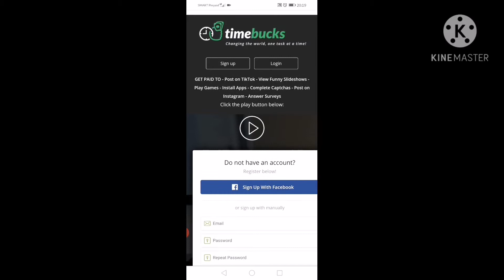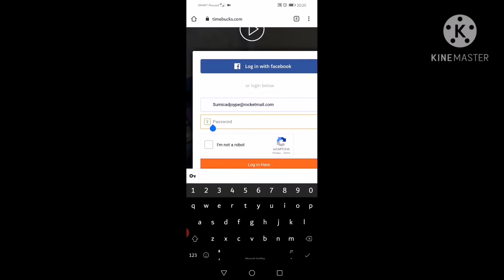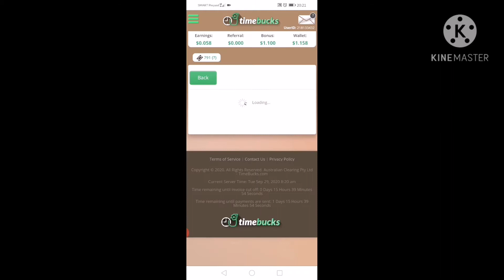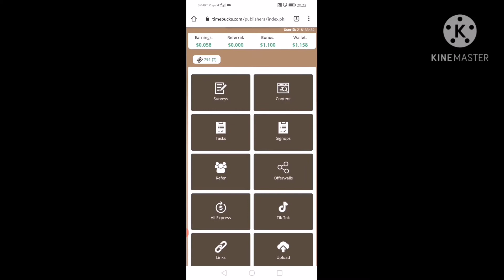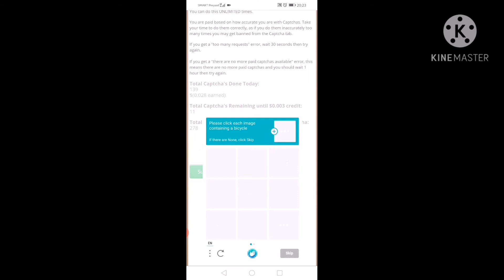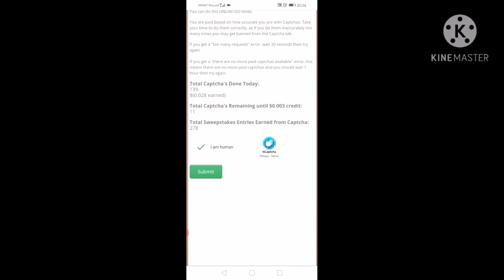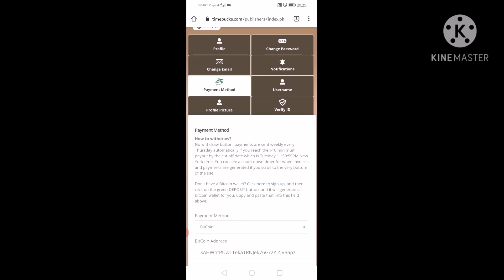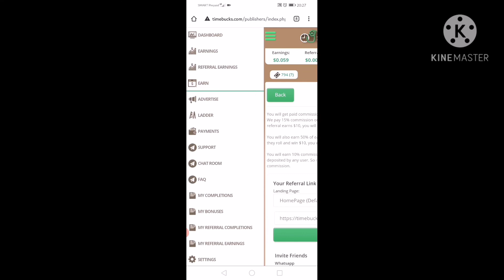Kumita ng $100 to $300 | Legit paying website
ANG VIDEO NATO AY NAGTUTURO PAANO KUMITA ONLINE | PAANO KUMITA SA ISANG LEGIT WEBSITE | KUNG MAHILIG KAYO SA GANITONG CONTENT | PLEASE LIKE AND SUBCRIBE PARA UPDATED KAYO SA SUSUNOD KONG VIDEO

(BRAVE BROWSER)
Ang video na ito ay ituturo ko kong  paano kumita sa isang legit website.

PLEASE READ THIS GUIDE

Download Brave Browser to receive rewards (Should be installed and used for 30 days)

You will need to create an account here as a result of the payments made to the Brave Rewards. KYC is a must!

4) Use GOOGLE AUTHENTICATOR to log-in

WAYS OF EARNINGS:
1.) Referral Program ~ You will be given $5 worth of BAT tokens for every user that downloads and used Brave Browser for 30 days using your personal link.

2.) Publishers/Creators ~ For those who have a website/Youtube channel who wants to monetize their platform, Brave Browser users can give you BAT tips.

3.) Advertisements ~ Watch ads to earn BAT tokens. Set it to 5 ads per hour.

REMINDER: ALWAYS VERIFY/CONNECT YOUR BRAVE BROWSER WITH YOUR UPHOLD ACCOUNT. To do that, click the BAT icon on the Brave Browser then click "Wallet Verify".

Payout is every 8th of the month. You can transfer them to your Coins PH (any BTC wallet can do) or bank account. No minimum withdrawal.